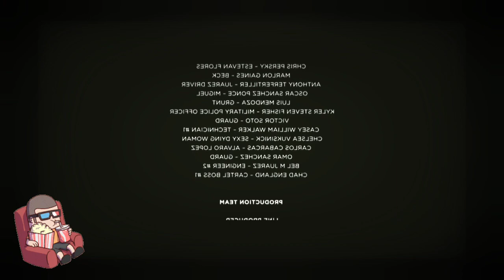Best English Movie 2023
Best English Movie